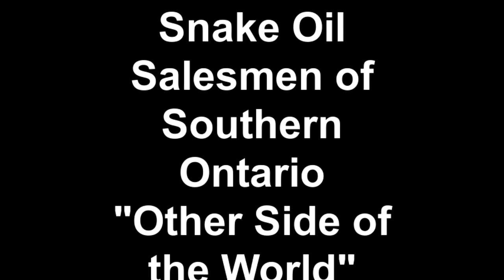snake oil salesmen of southern ontario "other side of the world"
snake oil salesmen of southern ontario performing "other side of the world" live at call the office, london, ontario may 13, 2011. i was able to swap in a 2nd pair of gas station batteries and get over 1 minute of this one.  for fans of larry and his flask, old man markley